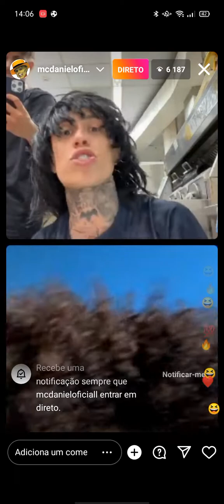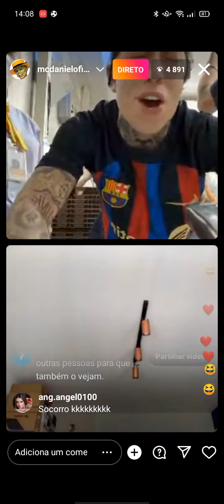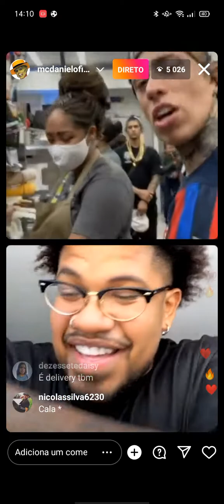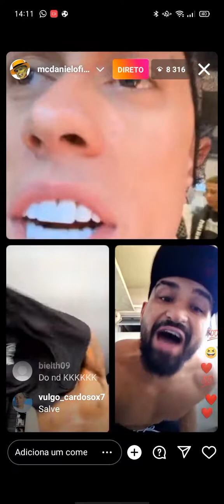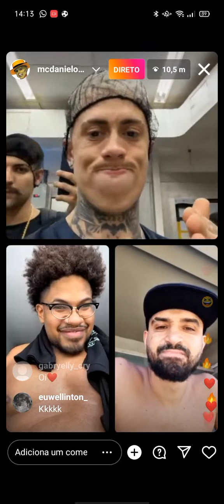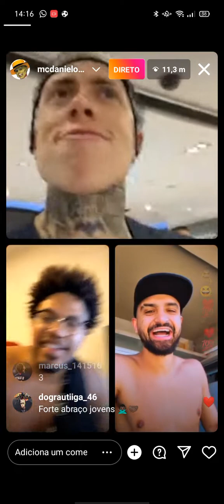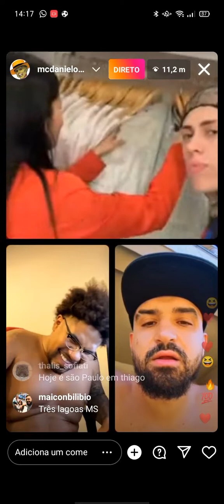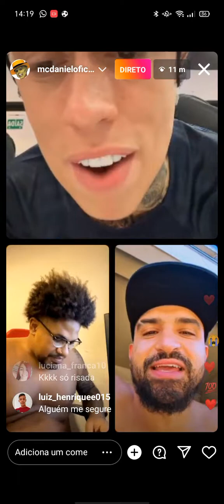Mc Daniel fez o seu próprio lanche no McDonald's (veja😮)